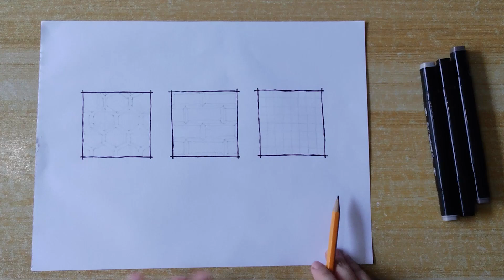HOW TO RENDER TILE PATTERN USING MARKERS - ARKI TUTORIALS